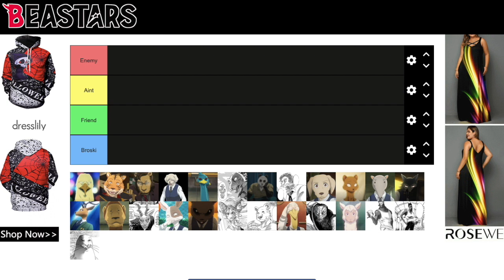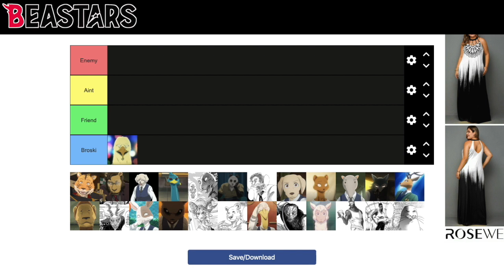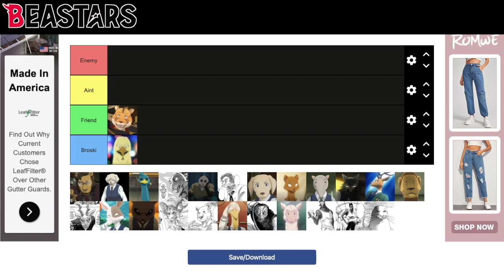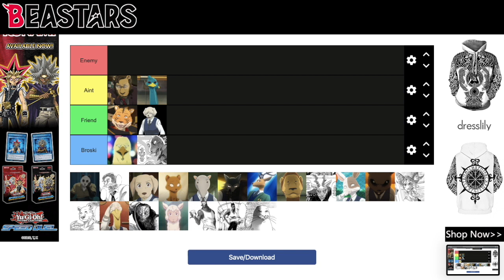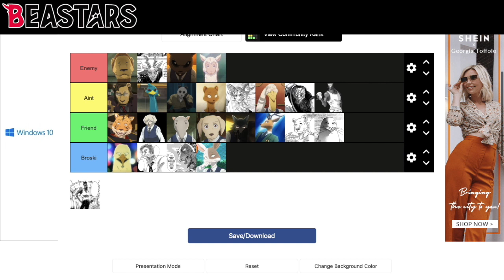Beastars Tier List | Broskis!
Hangin' with da boiiiiisss!

Season 2 of Beastars is rapidly approaching and since season 1 was a HIT -- expectations are through the roof...will it live up?  YES.  Legosi unleashes his 'Wilde Side' in his quest of attaining Haru, but he encounters numerous roadblocks along the way.  One of which is the man of 'furry' himself, Louis.  But is Louis truly out to steal Legoshi's girl (Haru), or does he have his eyes on the feisty Juno?  Everyone loved season 1's OP -- Wilde Side -- and the ED was quite nice, too.  When episode 1 of season 2 of Beastars comes out, you know I'll be reviewing that bad boy and giving my thoughts and reactions.  If you've only watch the anime, the manga is worth checking out.  Careful, though.  It is extremely addicting.  Will other -- lesser known -- characters (like Yafya and Melon) make an appearance in this video timeline of Beastars?  Beastars manga chapter 189 coming out soon!...With chapter 190 coming out the following week!!!

Pictures of Halle Berry!!!  Click the link!